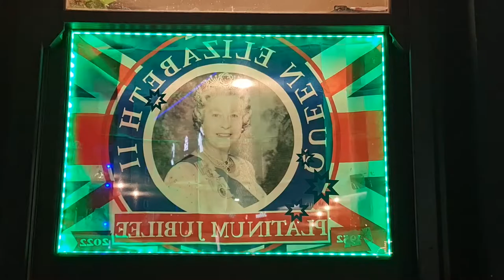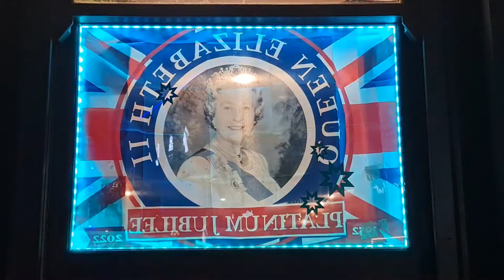2022 09 11 ore 19 20 16 Londra 35 (London city)